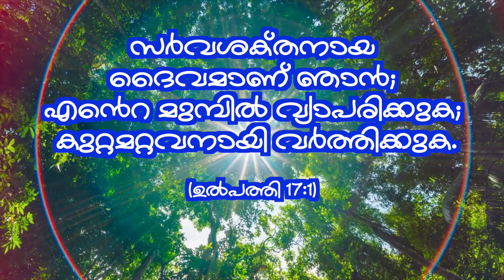Sacred Heart Rosary | May 27 | SH MEDIA PALA